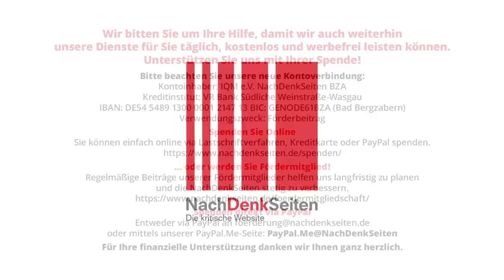Passentzug bei Teilnahme an ausländ. Veranstaltungen, im Widerspruch zur freih.-demokr. Grundordnung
Bundesregierung: Passentzug bei Teilnahme an „ausländischen Veranstaltungen“, die „im Widerspruch zur „freiheitlich-demokratischen Grundordnung“ stehen | Florian Warweg | NachDenkSeiten-Podcast | 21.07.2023

Die regierende Ampelkoalition aus SPD, FDP und Grünen hat im Juni, bisher medial unbeachtet, einen Entschließungsantrag mit dem bezeichnenden Titel: „Passversagung bei Teilnahme an ausländischen Veranstaltungen, deren Inhalte im Widerspruch zu den Grundsätzen der freiheitlich-demokratischen Grundordnung des Grundgesetzes stehen“ eingereicht. Die Jahre der Corona-Maßnahmen sowie die beschlossenen rechtlichen Sanktionen in Bezug auf Äußerungen zum Ukraine-Krieg haben gezeigt, wie schnell ein „Widerspruch zu den Grundsätzen der freiheitlich-demokratischen Grundordnung“ konstruiert und wie schnell man zum „Extremisten“ erklärt werden kann. Bei diesem Vorhaben sollten über alle Parteigrenzen hinweg die Alarmglocken läuten. Von Florian Warweg.

Artikel veröffentlicht am: 21. Juli 2023 um 11:00

Mehr zum Thema:
Urteil jetzt rechtskräftig: Kündigung des Journalisten Patrik Baab durch die Uni Kiel wegen Recherche in der Ostukraine war „rechtswidrig“
Denkfabrik SWP präsentiert drei Optionen für „dauerhafte Sicherheit der Ukraine“: Demilitarisierung Russlands, Aufbau eines Atomwaffenarsenals oder NATO-Beitritt
Bundesverteidigungsministerium gibt Auskunft zu Leopard-Panzer in der Ukraine mit Flagge der faschistischen OUN-B
Bundesregierung erklärt Zahlungen an Journalisten von ARD, ZDF und Deutsche Welle zur geheimen „Verschlusssache“